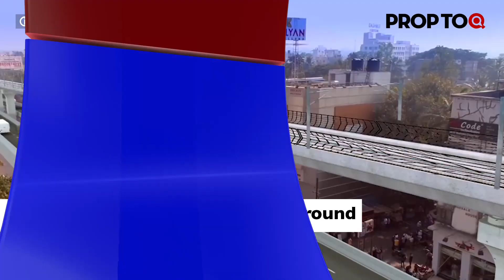Mumbai ranks fifth in co-living’s likelihood of success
1. Mumbai ranks fifth in co-living’s likelihood of success
2. Kochi smart city's deadline extended
3. Bajaj Housing Finance lowers home loan interest rates
4. Pune metro to start its underground tunnel work
5. Oberoi Group to open hotel in Morocco